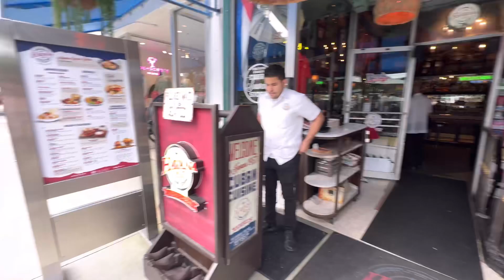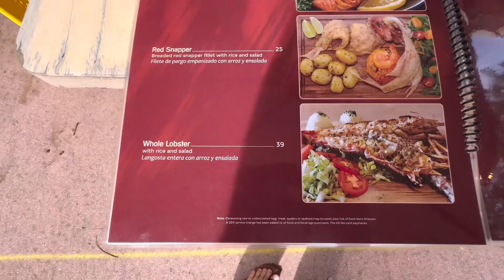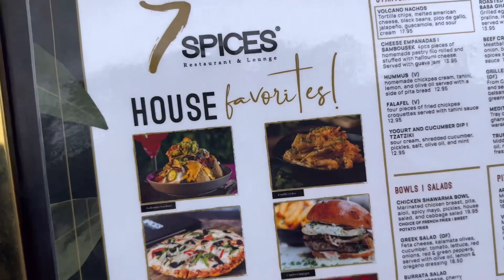CONHEÇA A LINCOLN ROAD EM MIAMI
Se Nova York tem a Quinta Avenida, Miami Beach tem a Lincoln Road. A via é como um shopping a céu aberto, com uma grande diversidade de lojas, cafés, restaurantes e bares. O lugar é movimentado dia e noite e um dos points de Miami. É um local para curtir a atmosfera da cidade e ver o movimento de pessoas em qualquer hora do dia.

Na Lincoln Road você encontra lojas como Apple Store, GAP, Zara, Ricky's, H&M, Forever 21, Armani, American Appeal, Banana Republic, MAC Pro, Lacoste, entre outras. No campo da gastronomia, alguns dos destaques são: Juvia, Shake Shack, Paul's Bakery, Nexxt Café, Sushisamba, Pizza Rustica etc.

A Lincoln Road é ótima para tomar um café da manhã caprichado, jantar ao ar livre ou sentar-se em um barzinho da rua e tomar uma cerveja. Se a ideia é fazer compras, comer alguma coisa ou curtir a vida noturna, não deixe de conhecer a Lincoln Road!